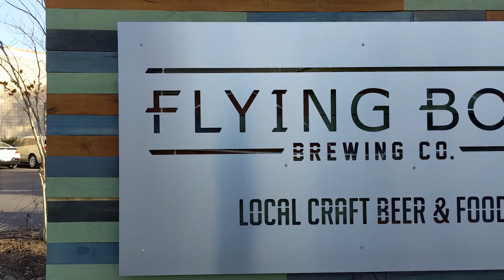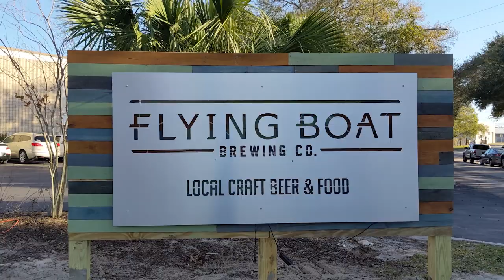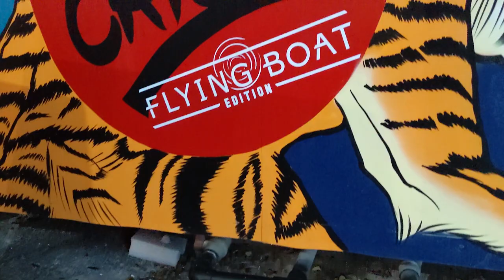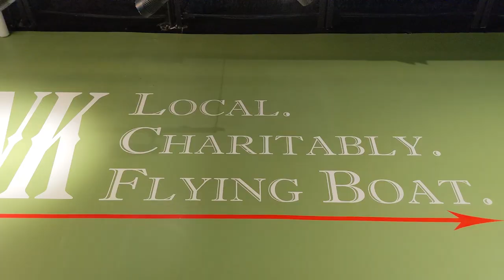Flying Boat Brewery in Saint Petersburg, Florida (Hopping - SMaSH edition)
Flying Boat is the first brewery highlighted in the new "SMaSH" edition of Hopping: The Backpacking Beer Adventure. In these between-season mini-episodes, I'll travel solo to different towns and cities and feature a new or favorite brewery.

Saint Petersburg has a joyful amount of breweries and Flying Boat is one on the rise. My timing was perfect, as they just had the grand opening of their outdoor beer garden constructed in time for the Super Bowl.

In the first season, each episode of the Hopping travel docuseries follows Kenny Flannery hitchhiking through the western United States to get in-depth looks at some of the best breweries he can find. Over the past decade, Kenny has been living out of his backpack while his friend Nick was in NYC working in the film industry. Now, they've joined forces to travel, drink amazing beer, and document the whole journey.

Call it a beer show, call it a travel show. Either way, we're Hopping.
Kenny Flannery is the author of "A Six-Pack of Hitchhiking Stories," available as a paperback, eBook, and audiobook